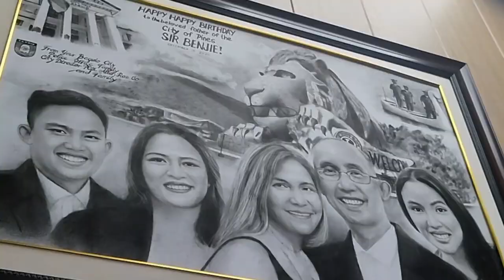Part1: Mayor Benjie Magalong Exclusive Interview | His Childhood, Family & Military Life | Real Talk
Mayor Benjamin Magalong Exclusive Interview ll His Childhood, Family and Military Life ll Real Talk

If you wish to support Momshie Jhen's advocacies and continue sustain her contents; or want your channel or your business to be promoted, you may check out how to be a member

If you wish to watch our playlist about Baguio and Cordillera tourist spots and culture, please check it our here:

You may also message, Like and Follow Momshie Jhen on Facebook